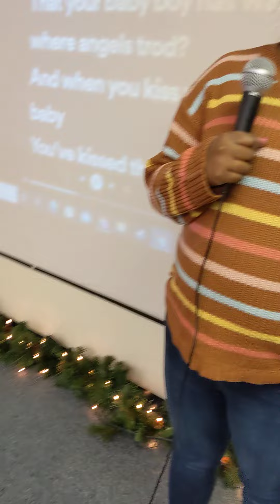Mary did you know